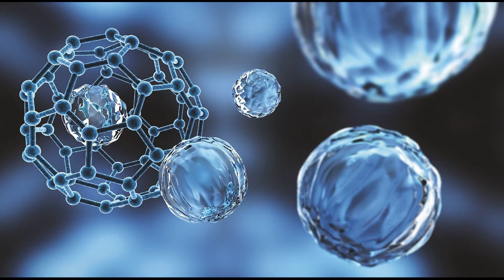Пситеррор. Нанотехнологии против людей